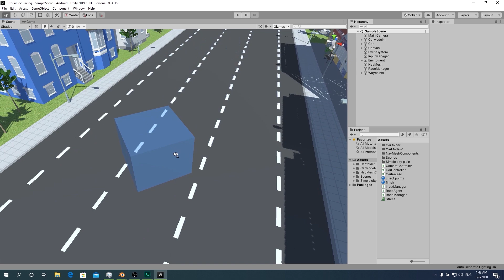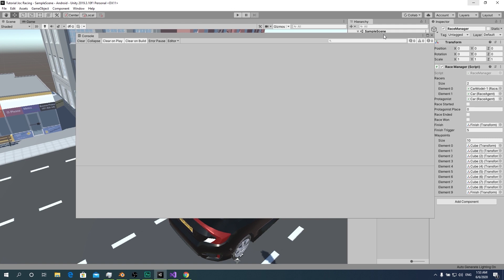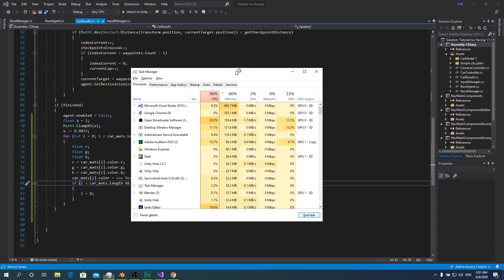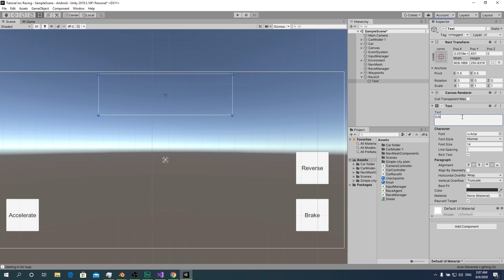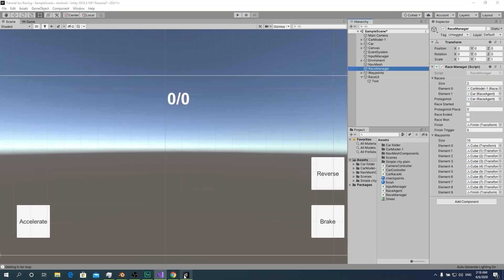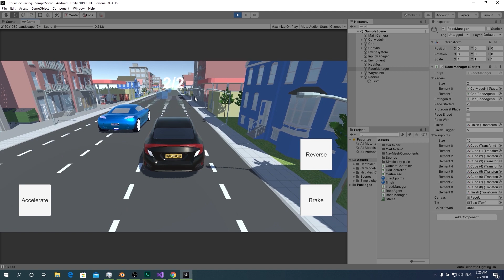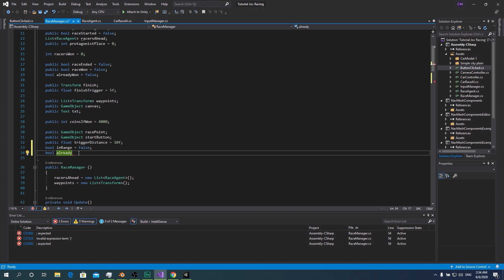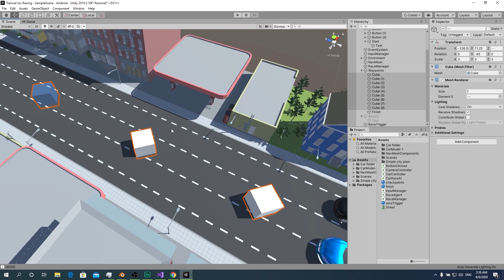CUM SA FACI UN JOC CU MASINI IN UNITY | #5 | SISTEM DE START RACE SI DE REWARD-URI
In acest video, care a aparut din pacate cu intarziere, dar voi incerca sa revin din nou la programul meu in care puneam doua video-uri pe saptamana, voi face un sistem de reward-uri atunci cand terminam cursa si de asemenea voi face ca oponentii care termina cursa sa dispara. Nu uitati de like sa va abonati.
🔹MAI JOS AVETI TOATE INFORMATIILE DE CARE AVETI NEVOIE
▶PROGRAME PE CARE LE FOLOSESC:
✅UN SHARE NU STRICA SI M-AR AJUTA ENORM DE MULT